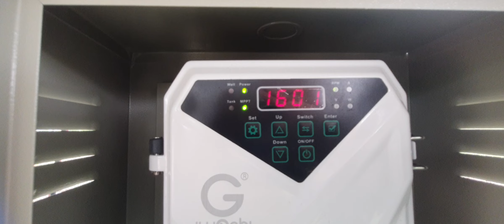ระบบน้ำแบบจากแสงแดดคุ้มหรือไม่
เพจ